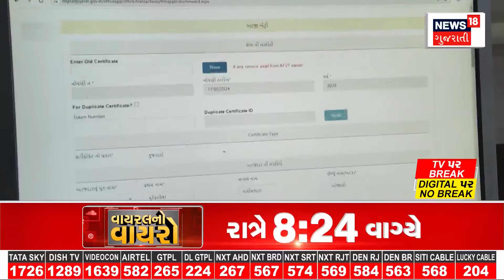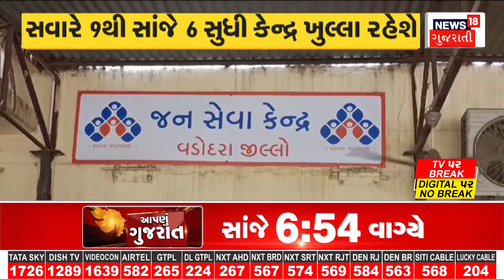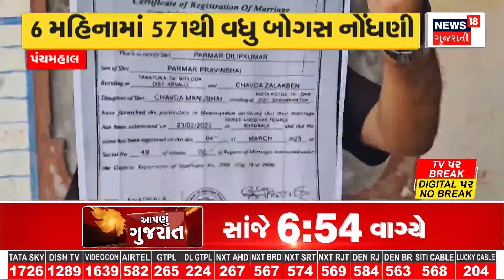Panchmahal News: પૂર્વ સરપંચની હત્યા બાદ મામલો બિચક્યો | Crime News | News18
In Gokalpura of Panchmahal district, after the killing of the former Sarpanch, police were pelted with stones, 2 policemen were injured in the head, forcing the police to fire tear gas cells.

પંચમહાલ જિલ્લાના ગોકળપુરામાં પૂર્વ સરપંચની હત્યા બાદ પોલીસ પર પથ્થરમારો 2 પોલીસકર્મીના માથાના ભાગે પહોંચી ઈજા પોલીસને ટિયર ગેસના સેલ છોડવાની ફરજ પડી.